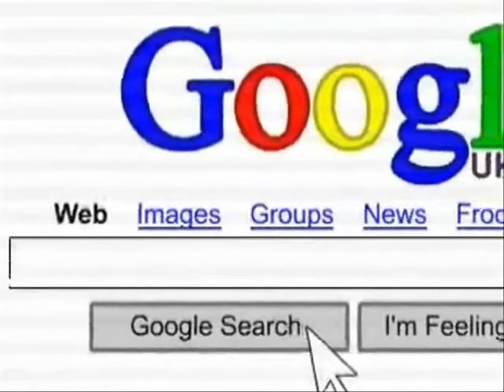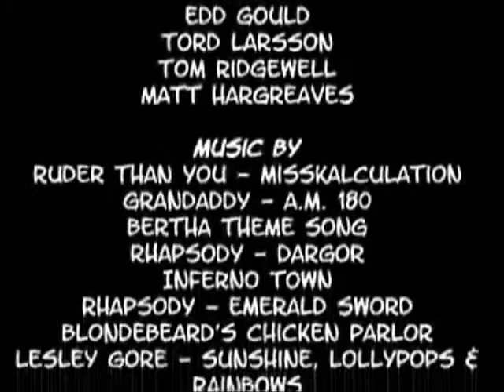Eddsworld_Hello Hellhole (german/ deutsch)